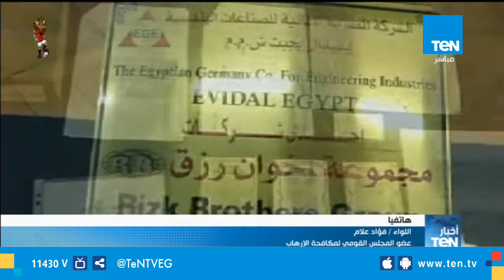عضو مجلس مكافحة الإرهاب: قمة النجاح للجهاز الأمني انه يوجه ضربه قوية للإرهاب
صرح اللواء فؤاد علام - عضو المجلس القومي لمكافحة الإرهاب خلال إتصال هاتفي لـ نشرة أخبار_TeN أن قمة النجاح للجهاز الأمني انه يوجه ضربه قوية للإرهاب .